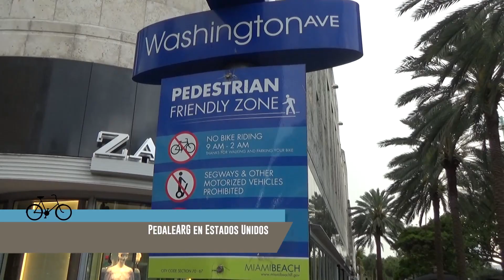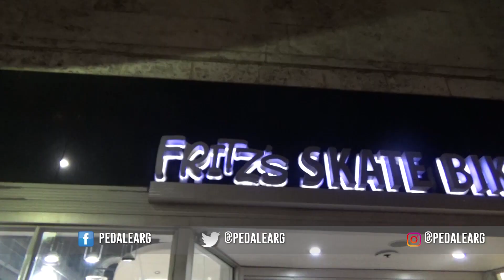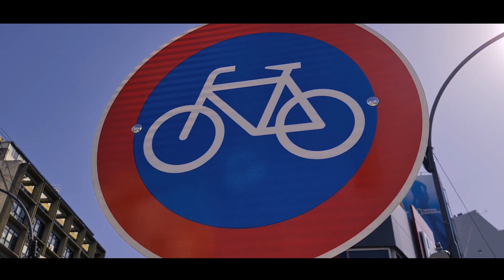PedaleARG | Programa N1 bloque 3| EE UU Miami y todo sobre el mundo de las bicicletas (2/10/2020)